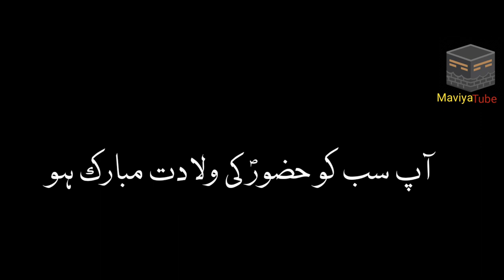Hazrat muhammad (saw) ki wiladat ke mojazat | Huzoor (saw) ki wiladat | Maviya Tube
Aj ki is video mein humne apko hazrat muhammad saw ki wiladat ke mojazat bataye hai.
1) Hazrat muhammad (saw) ki wiladat ke mojazat.
2) Hazrat muhammad (saw) ki wiladat.
3) Hazrat muhammad (saw) ke mojazat.

Hazratmuhammad(saw)kiwiladatkemojazat
Hazratmuhammad(saw)kiwiladat